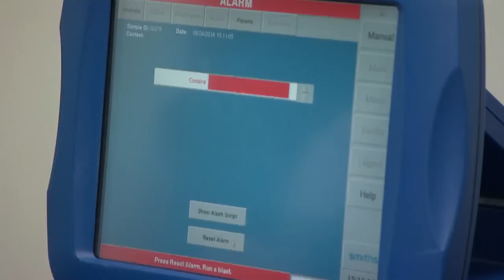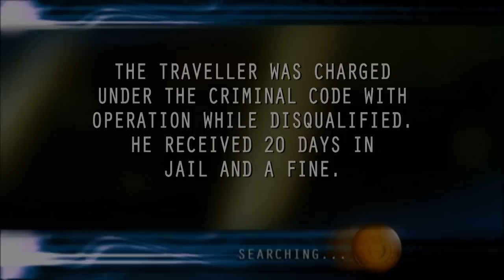Customs Stop Preacher & Puppets | Border Security: Canada's Front Line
Smugglers, drug dealers, illegal immigrants and other suspicious characters are stopped cold at Canada's airports, ports and land crossings by the Canada Border Security Agency.

Season 3 Episode 12:

In this episode of Border Security: Canada's Front Line, the officers have to arrest an American man who has lost his driving privileges in Canada, but still drove in to see his lawyer. A cargo ship may be hiding drugs or other contraband. A preacher bringing his wife and puppets on a trip to Alaska is over the cash limit without declaring.